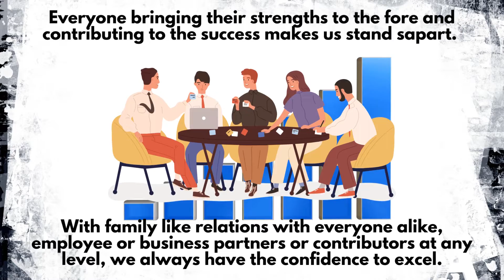Our People | Technology At Its Best | People Oriented Beliefs | Together We Can!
Our People
At Arihant group of Industries, our innovative agriculture solutions begin with our people. We want our employees to feel supported and engaged, with staff who feel more engaged, we can provide better service and support to our customers.
Our seed to table focus on improving sustainable farming is achievable when employees feel like they are growing. We work together in advancing the crop production and management industry with innovation in agricultural products.

DIVERSE WORKFORCE
Arihant group encourages employees to share and learn from one another. We know that our differences make us stronger and with people working here from a variety of different backgrounds, we have unlimited options when it comes to advancing crop production and management products from seed to table. With an eye on our goals to have a larger presence in the ever growing market for agricultural solutions, we’re always looking for individuals to join our team and help us develop new markets. If you’re interested in learning more about career opportunities at Arihant Group of Industries, visit our Careers page.

“TO EMPOWER FARMERS AND THEIR CROPS TO SUSTAINABLY FEED THE WORLD TODAY AND IN THE FUTURE.”

Our vision sums up who we aspire to be. At Arihant Group, we want to help farmers accomplish their goal of feeding a rapidly growing population. The focus of the group has been, and will always be to make responsible choices and to ensure that farmers can achieve their goals while protecting the environment as they do so.